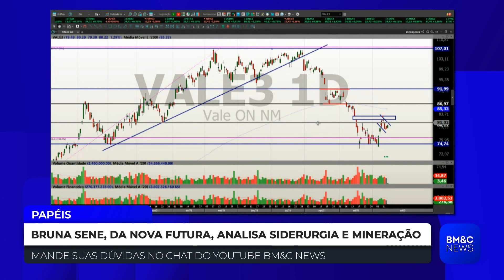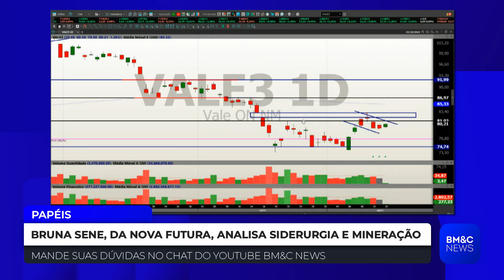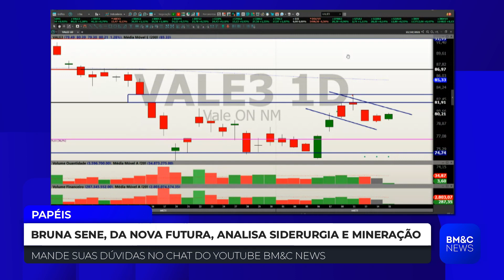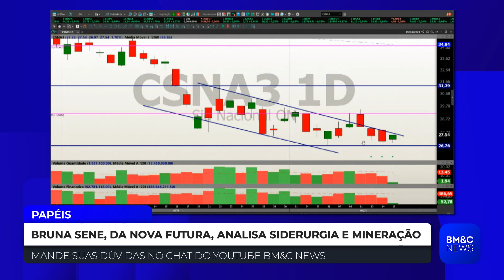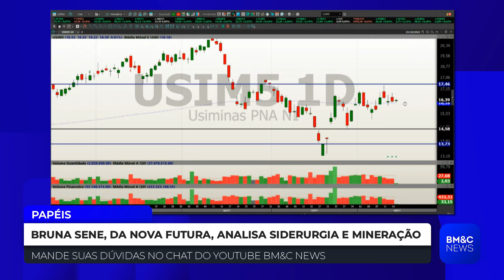VALE3: Vale deve ser impactada com preço do minério de ferro?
Bruna Sene, analista da Nova Futura Investimentos, comenta sobre papéis de CSN (CSNA3), CSN Mineração (CMIN3), Gerdau (GGBR4) e Usiminas (USIM5).